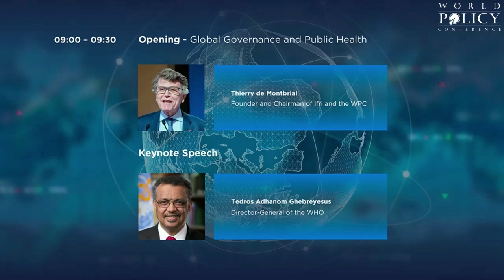WPC – Health 2020 - Thierry de Montbrial - Opening: Global Governance and Public Health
First edition of the WPC – Health • December 2, 2020 • Online meeting

Thierry de Montbrial is Founder and Executive Chairman of the French Institute of International Relations (Ifri) and Founder and Chairman of the World Policy Conference (WPC). He opened the WPC – Health.